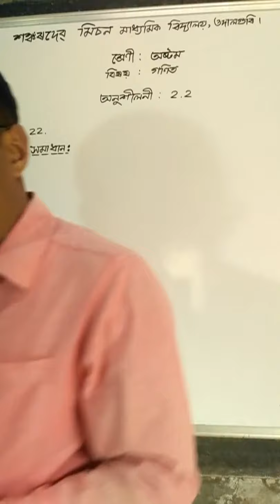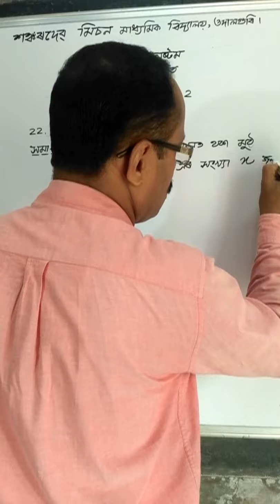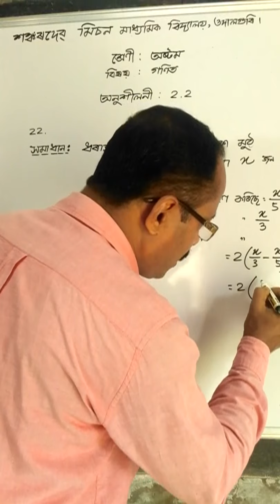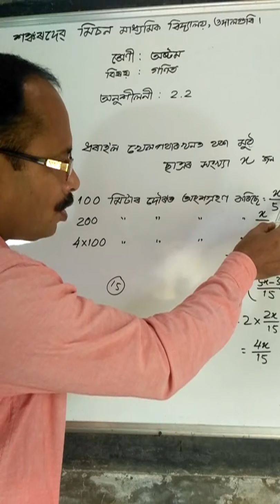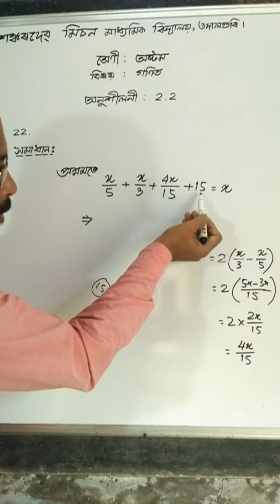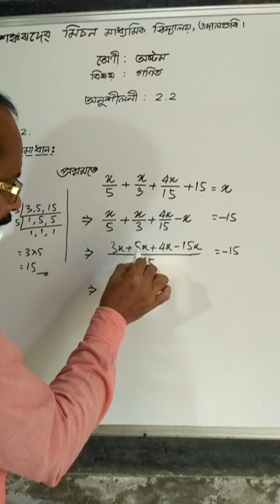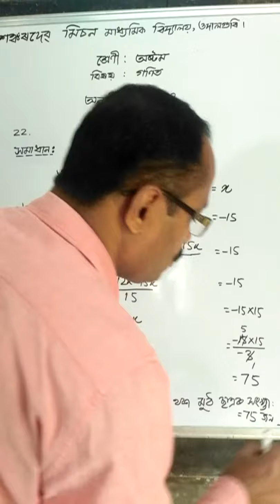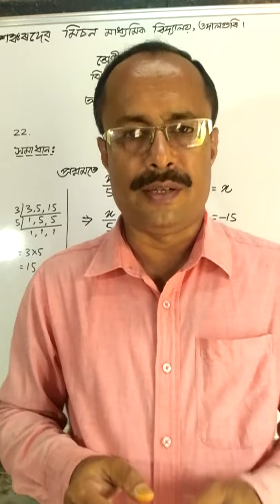MATHEMATICS FOR CLASS VIII (ASSAMESE MEDIUM) EQUATION